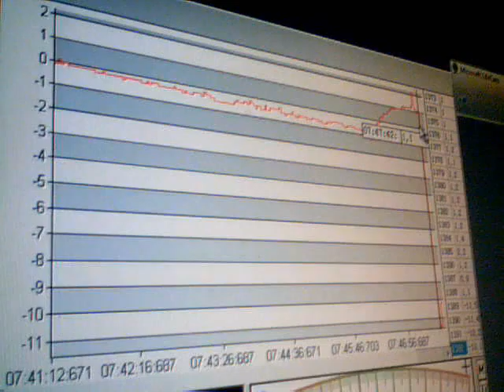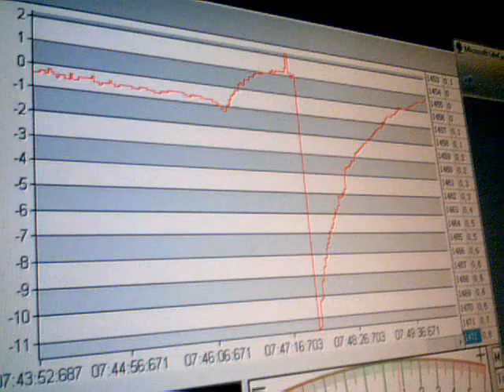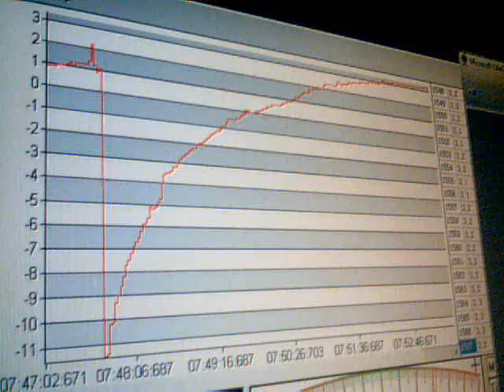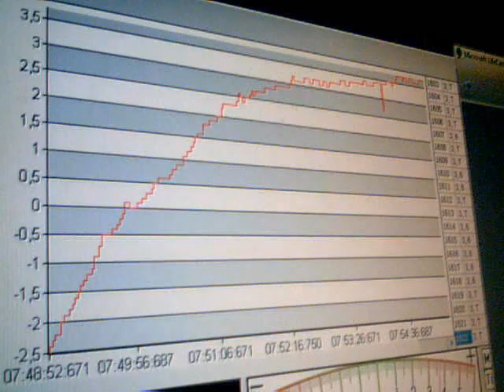2011-03-17-28024.wmv. Sima mV. Time. Greece. 07:40. 17-03-2011. Anastool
Προσεισμικό σήμα